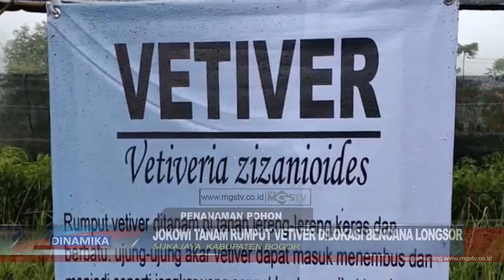JOKOWI TANAM RUMPUT VETIVER DILOKASI BENCANA LONGSOR